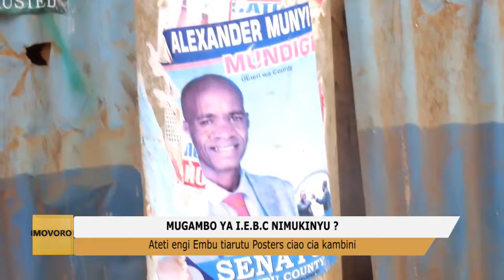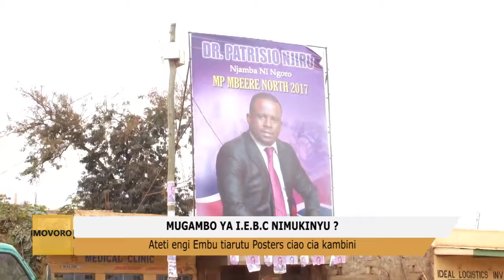Mugambo wa I.E.B.C Nimukinyu?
Ateti engi Embu tiarutu Posters ciao cia Kambini